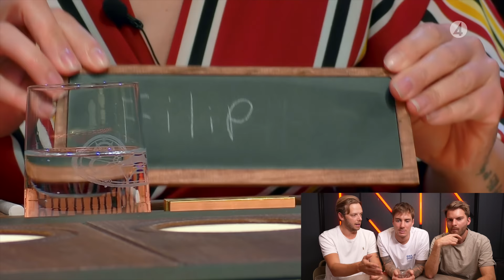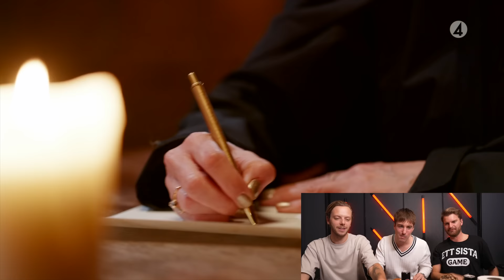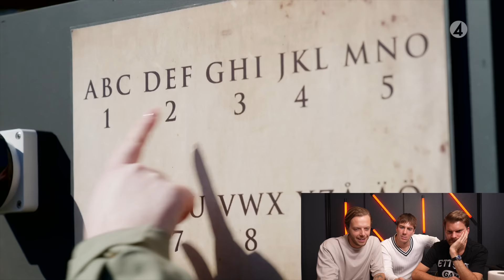MI GÖR BORT SIG TOTALT. REAGERAR PÅ FÖRRÄDARNA DEL 5.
Stort tack till TV4 för att vi får reagera. För att se hela avsnittet klicka in här: